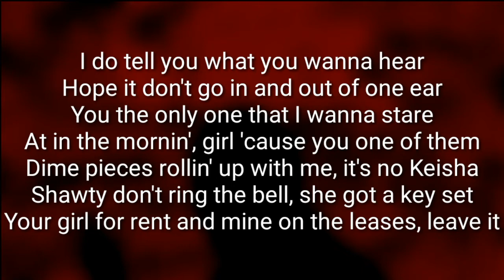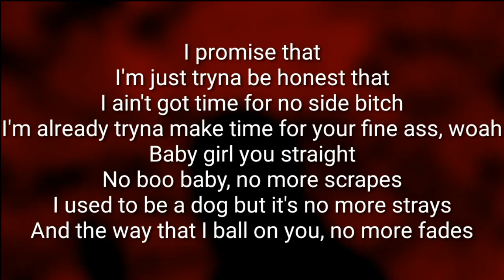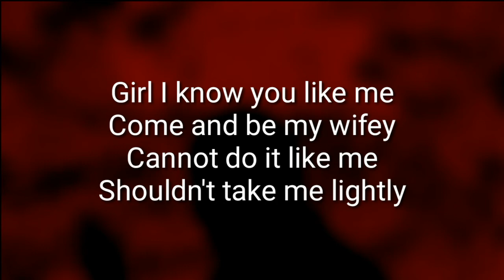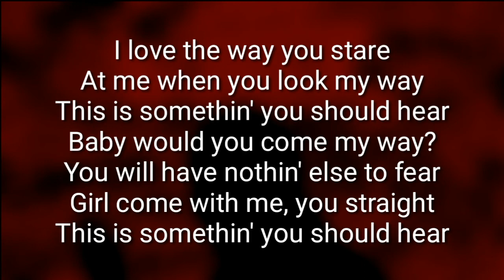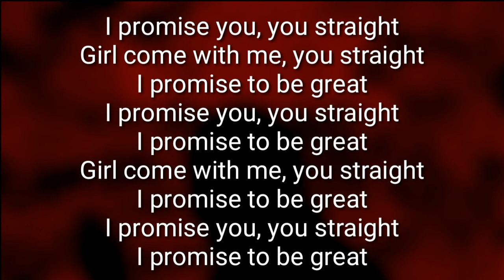Kid Ink - Promise ft. Fetty Wap (Lyrics)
Promise
Kid Ink ft. Fetty Wap
Summer in the Winter - 2015
(Lyrics)